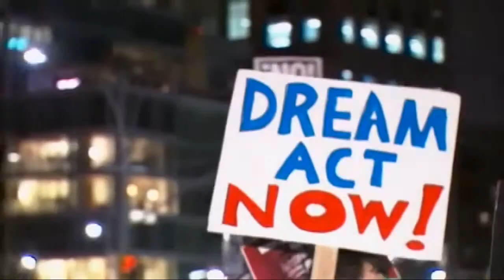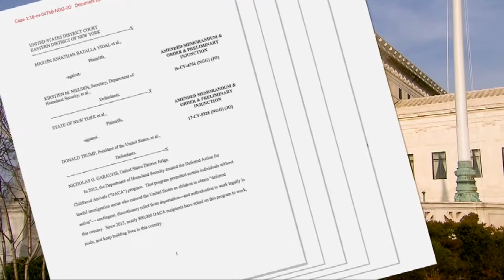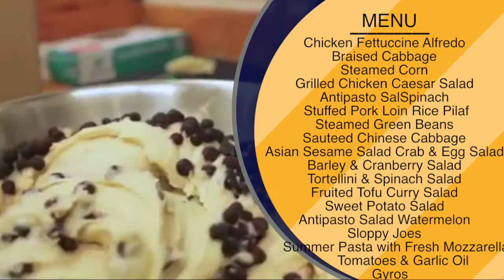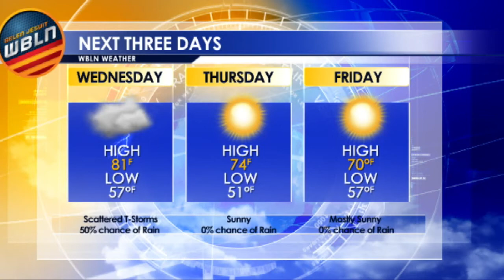BELEN JESUIT PREPARATORY SCHOOL WBLN FOR MARCH 6, 2018